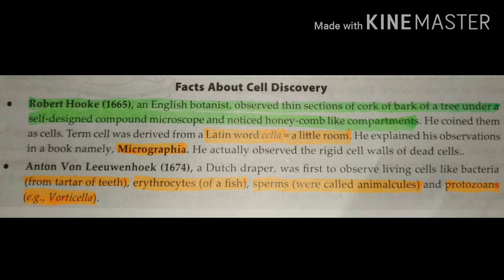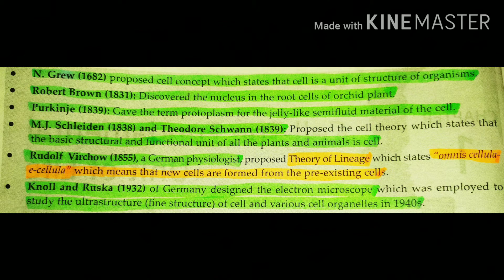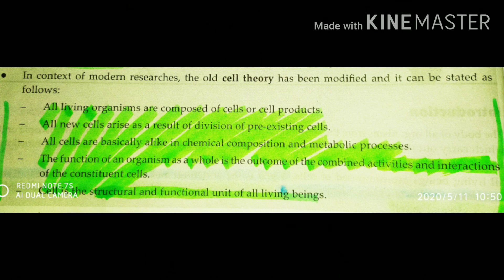Class 9 biology biology ch -5 part-1